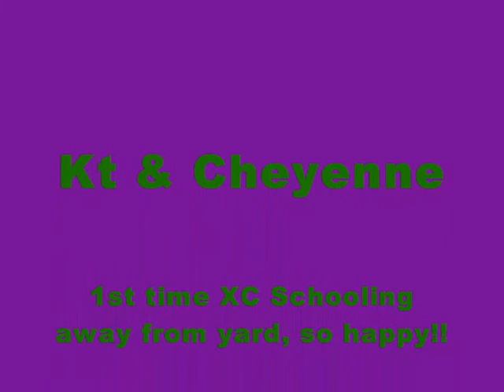XC Rabson Manor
Me and Chey at Rabson a couple months back, i think she did very well.

I know my riding is far from perfect, so no crappy comments please!

SONGS:

Scooter- One
The Saturdays- Up